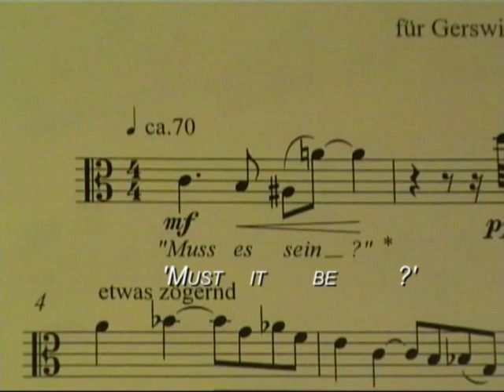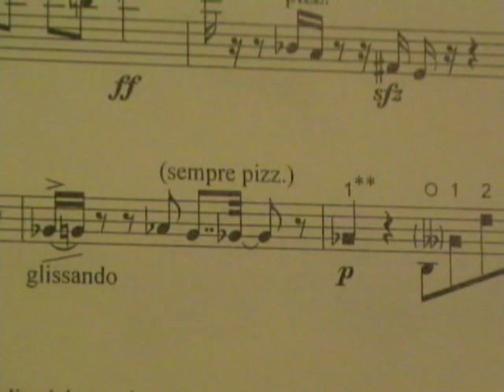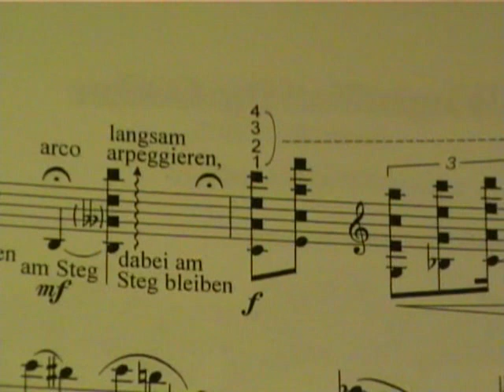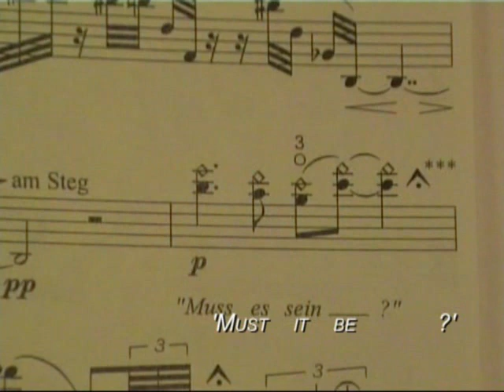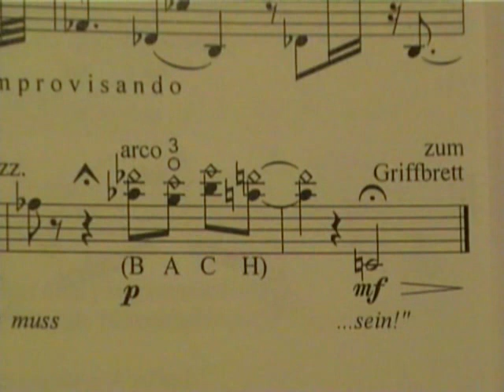Dialog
Für Viola solo: Gerswind Olthoff, Viola. Dialog mit sich selbst 1998 von Georg Heike, UA anlässlich der Abschiedsveranstaltung SS 1998 Uni Köln. - Gedruckt im Verlag ViolaViva 2008 Helmut Pfrommer : Sechs Stücke für Viola solo.